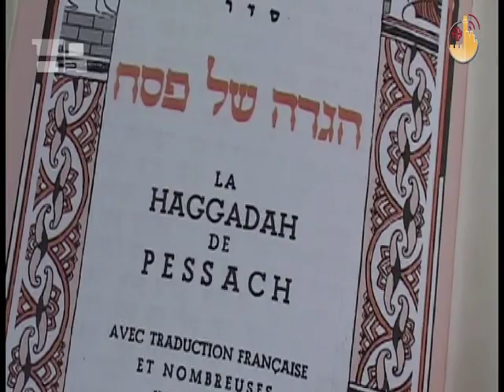Die „Ostern" in Jerusalem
Wörtlich bedeutet es: „Weitergehen". Pesah, das jüdische Ostern, findet in diesem Jahr an dem Dienstag der von den Christen so genannten Heiligen Woche statt. Weitergehen, in ewiger Erinnerung an die Wunden, mit denen der Engel des Herrn alle Erstgeborenen der ägyptischen Familien tötete,  die Juden aber verschonte.  P. David Neuhaus: „Es ist sehr wichtig, denn es bezeichnet das Ende der Sklaverei der Juden unter den Ägyptern, um-- in gewissem Sinne -- sie in eine Sklaverei Gottes zu verwandeln. Sie sind frei in dieser Sklaverei, die die Anbetung Gottes ist. Das Volk ist aus Ägypten ausgezogen und hat das Geschenk der Freiheit gefeiert, in der sie dazu berufen sind, ein Volk wie kein anderes zu sein, dazu bestimmt, Gott zu verherrlichen und sein Wort in die Tat umzusetzen."   In Jerusalem haben diese Tage noch einen ganzen besonderen Akzent für jene, die beschlossen haben, innerhalb der Mauern des alten Palästina zu bleiben. Es sind viele Pilger gekommen, um das Fest in der Heiligen Stadt zu verleben, das Gedächtnis zu begehen, das Symbol, das mehr als alles andere die Erinnerung an Gott lebendig hält. Und um Pesah mit der ganzen Familie zu erleben.  P. David Neuhaus: „Das Schönste in Israel oder in irgendeinem anderen Teil der Welt ist dies: Die Familie versammelt sich mit dem Familienhaupt, der der Feier vorsteht, um den Tisch. Wir Christen haben in diesem Sinne viel zu lernen, denn wir haben nicht viele liturgische Feiern außerhalb der Kirche. Für die Juden hat Ostern in Jerusalem zu feiern einen tiefen Sinn: Bereits im Alten Testament waren die Juden dazu berufen, dreimal im Jahr hierher zu kommen."   Mit fünf Tagen Abstand zum christlichen Ostern wird die Analogie der beiden Feste in dem Evangeliumstext deutlich, wo Jesus das Lamm Gottes genannt wird.  P. David Neuhaus: „Die beiden Feste sind durch vieles miteinander verbunden. In beiden wird ein Lamm geopfert. Beim jüdischen Fest werden die Türen der Häuser mit dem Blut des Lammes bestrichen, damit der Engel des Todes vorübergeht. Für uns ist das Lamm, welches sich aufopfert, um uns vom Tode, der Dunkelheit und der Sklaverei zu befreien, Jesus Christus selbst."   Verschiedene Ereignisse,  in ihrem Sinn so ähnlich, die an eines erinnern: Gott hat keinen Menschen allein gelassen, er hat sie aus der Sklaverei befreit, zunächst aus der des Menschen, dann aus der des Todes.